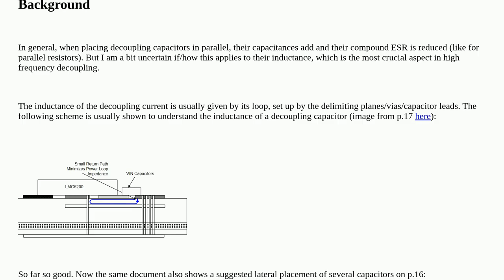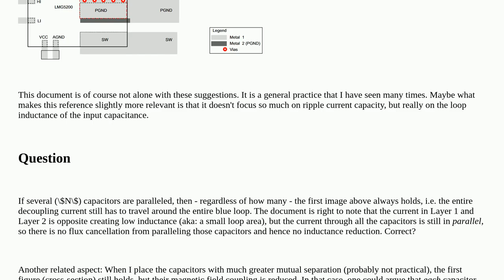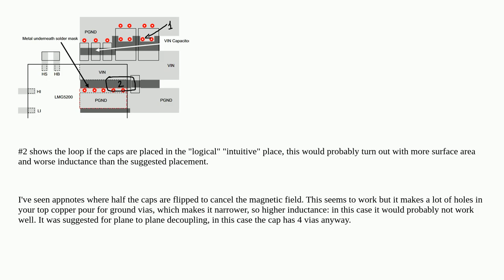Parallel decoupling capacitors: Is inductance reduced?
A special thanks goes out to the community

  electromagnetism power-electronics inductance decoupling-capacitor mutual-inductance